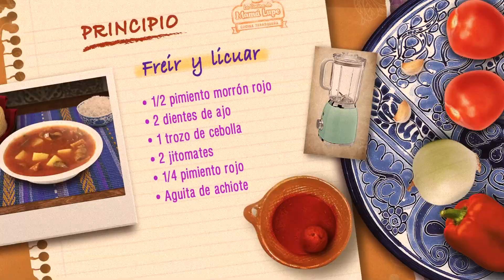Principio | La Cocina Mexicana de Mamá Lupe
INGREDIENTES
(CARNE DE RES)
• 1/2 Corazón
• 1/2 k de falda
• Riñones
• 200 grs de hígado
• Vinagre
• 1-2 cda de maizena

COCER LA CARNE
• 1 dientes de ajo
• 1 trozo de cebolla
• Sal

FREIR Y LICUAR
• 1/2 pimiento morrón rojo
• 2 dientes de ajo
• 1 trozo de cebolla
• 2 jitomates
• 1/4 pimiento rojo
• Aguita de achiote

INGREDIENTES PARA EL CALDILLO
• Perejil criollo
• Oreganón
• Cebollín
• Cilantro
• 1 clavo de olor
• 1 rajita de canela
• Orégano seco
• 1 chile serrano
• 1 chile habanero
• 1/2 naranja agria
• 2 papas crudas en cubos